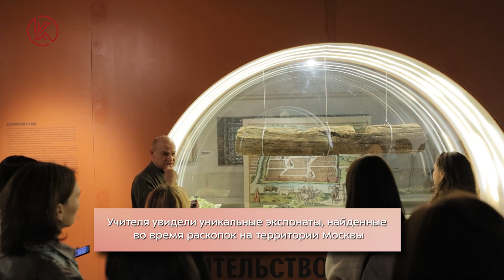Квиз о Москве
На экскурсии и мастер-классе в Музее Москвы педагоги узнали, как использовать экспозиции для работы с детьми и познакомились с принципами создания исторических квизов.